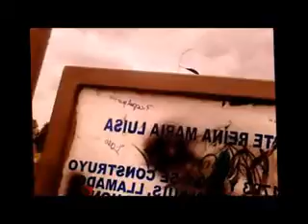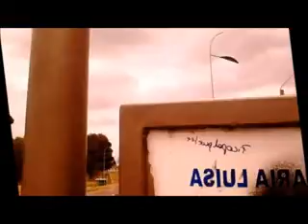El Oprobio II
Segunda sección del relato de Mauricio Otero sobre la humillación al pueblo nativo.- Un monumento de la vergüenza y que replica el holocausto.-